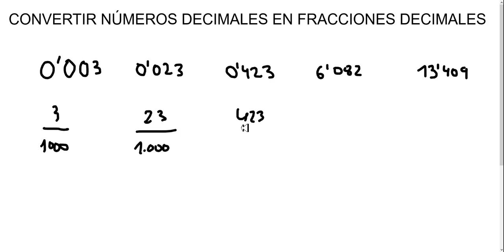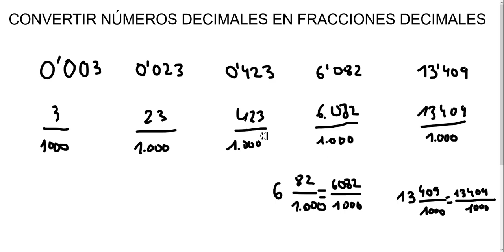Cómo convertir números decimales en fracciones decimales.